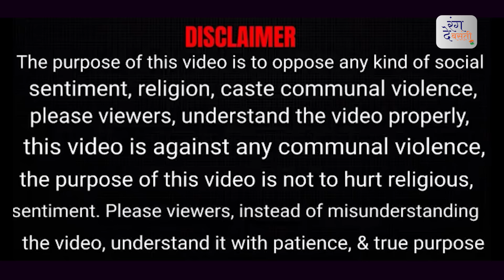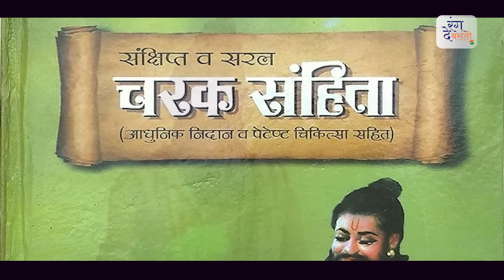जान लीजिये आधुनिक देवी और माताओं के जलवें !! Premanand Ji Maharaj || Kathavachak || mata ki chouki